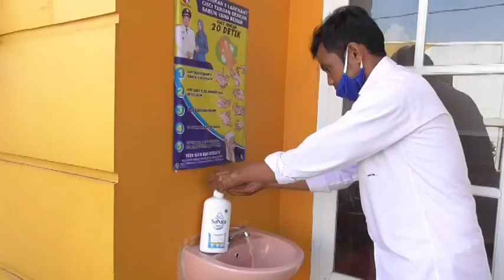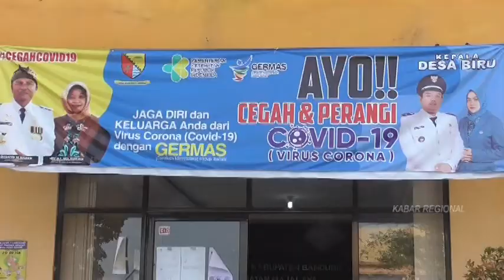DESA BIRU BERSINERGI LAWAN VIRUS CORONA